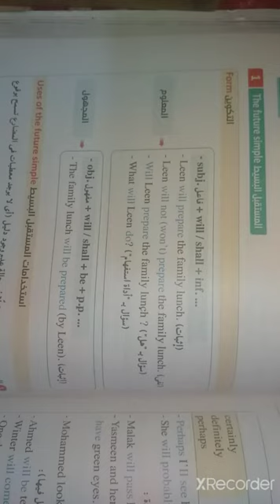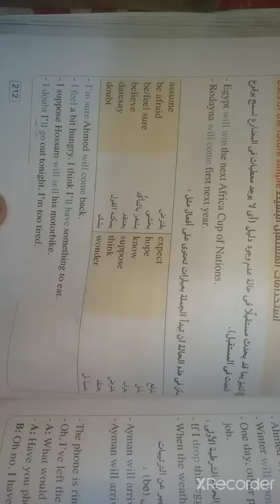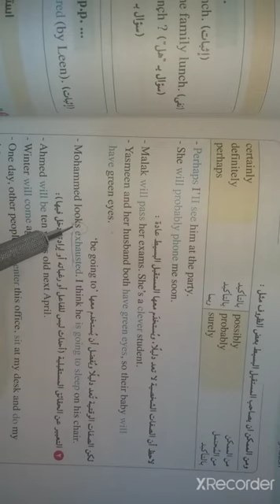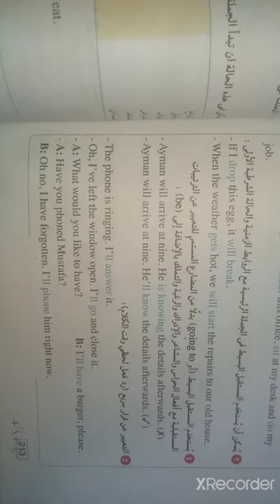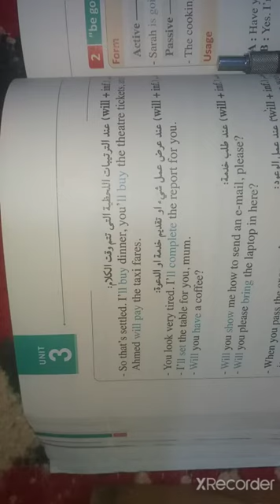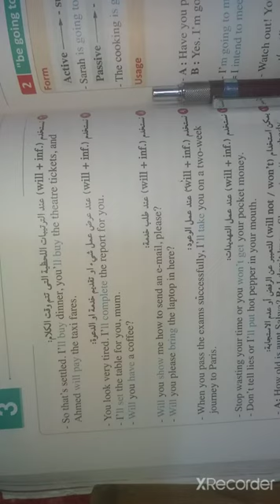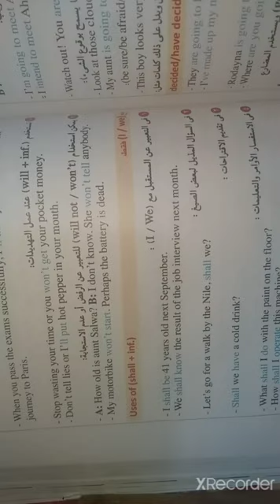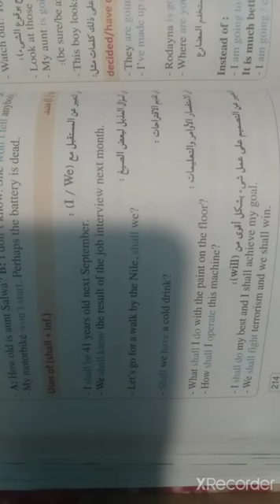الفرق بين shall وwill بطريقة بسيطة 3ث# عبدالرحمن محمد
الواجب يا شباب و لو حد عندة سؤال ممكن يبعت عادي